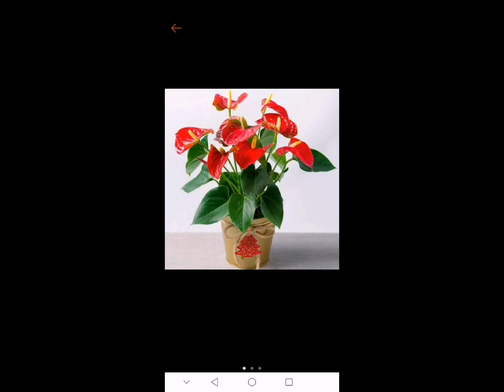LUCKY PLANTS SA YEAR 2023/PANGHATAK SWERTE/ POSITIVE ENERGY/ MAMSHI V